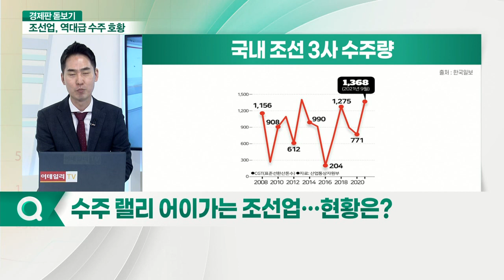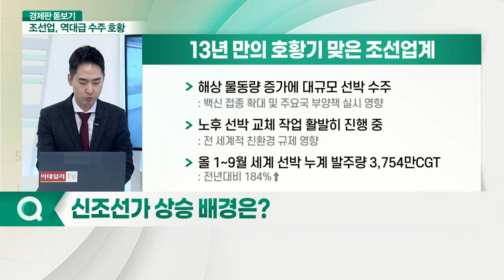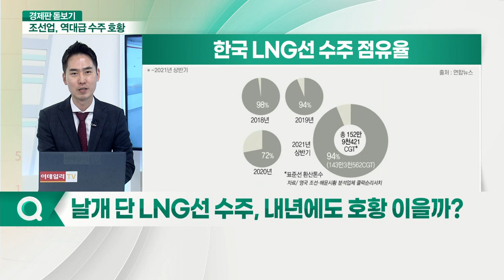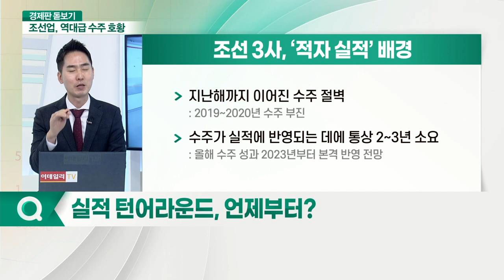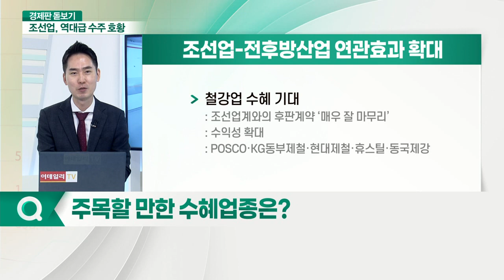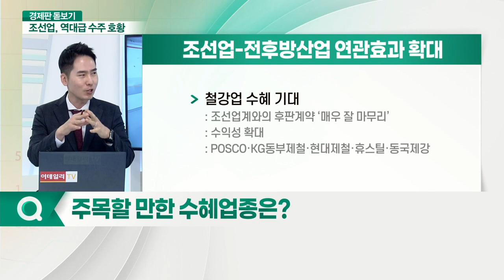‘수요 폭발’ 조선업계, 슈퍼사이클 가나?_경제판 돋보기 (20211028)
Q. 수주 랠리 어이 가는 조선업… 현황은?
Q. 신조선가 상승 배경은?
Q. 날개 단 LNG선 수주, 내년에도 호황 이을까?
Q. 후판 가격 인상, 걸림돌 될까?
Q. 실적 턴어라운드, 언제부터?
Q. 주목할 만한 수혜업종은?